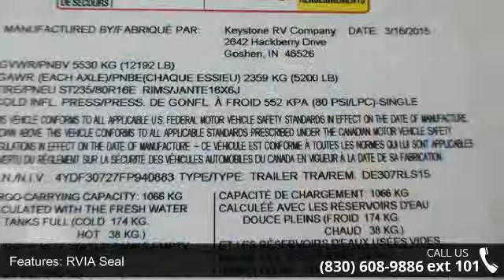2015 Denali 307RLS - Camping World of San Antonio - New ...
New 2015 Dutchmen Denali 307RLS Fifth Wheel for Sale